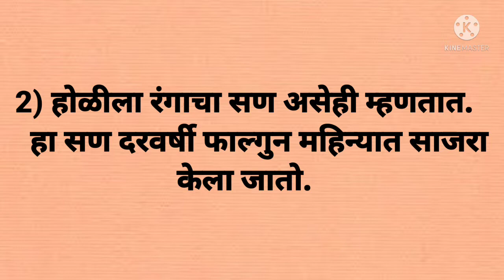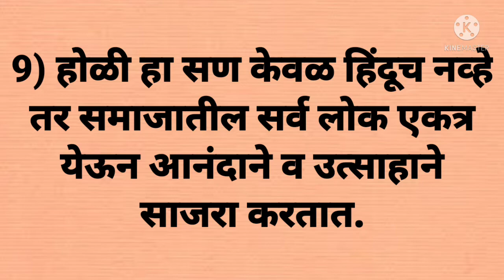होळी या सणावर 10 ओळी सोपा निबंध/सर्व वर्गासाठी उपयुक्त/Easy 10 Lines on Holi Festival